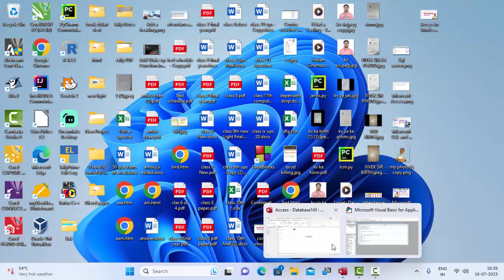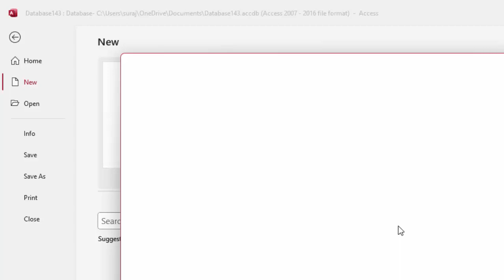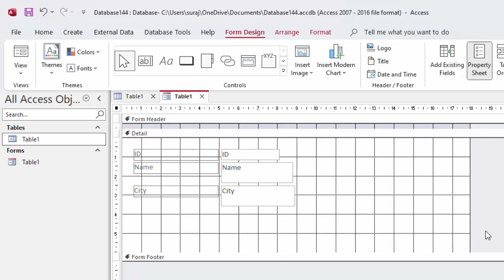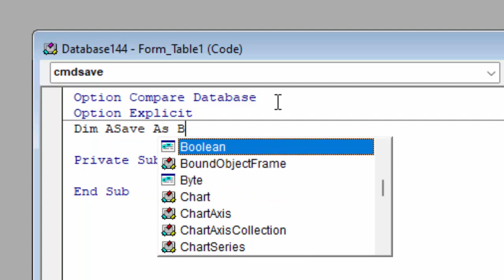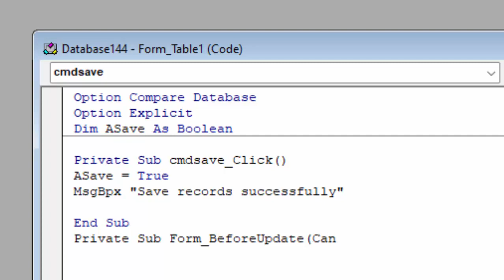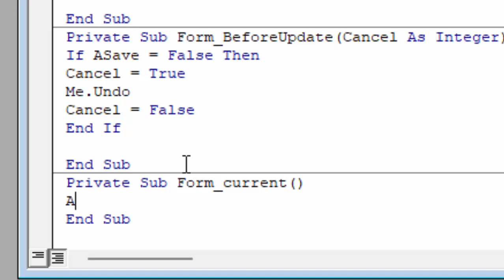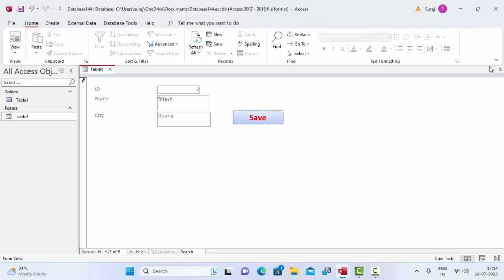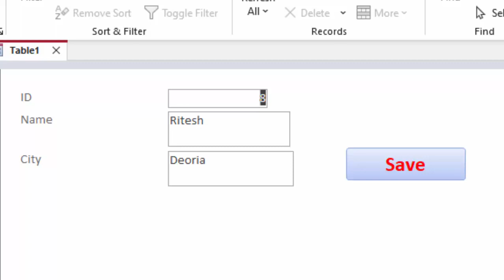VBA code to avoid automatic save in Microsoft Access@COMPUTEREXCELSOLUTION